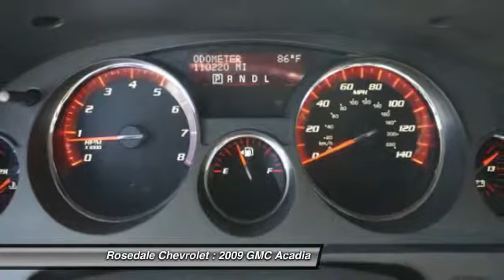2009 GMC Acadia Roseville, Fridley, St. Paul, Minneapolis 146791A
Rosedale Chevrolet
2845 Interstate 35 W

FUEL EFFICIENT 24 MPG Hwy/17 MPG City! Third Row Seat, Rear Air, Head Airbag, Onboard Communications System, CD Player, Satellite Radio, Aluminum Wheels, ENGINE, 3.6L SIDI V6, SEAT, 6-WAY POWER DRIVER, IIHS Top Safety Pick READ MORE! THIS ACADIA IS COMPLETELY EQUIPPED: PREFERRED PACKAGE includes (AG1) 6-way power driver seat, (AG2) 2-way power front passenger seat, (NP5) leather-wrapped steering wheel with redundant audio controls, (UPF) Bluetooth for phone and (B86) body-color body side moldings, TRAILERING EQUIPMENT includes (V08) heavy-duty cooling and (VR2) trailer hitch, SEAT, 6-WAY POWER DRIVER with manual recline and lumbar control, ENGINE, 3.6L SIDI V6 (288 hp [214.7 kW] @ 6300 rpm, 270 lb-ft of torque [364.5 N-m] @ 3400 rpm) (STD) GMC ACADIA: UNMATCHED DEPENDABILITY: 5 Star Driver Front Crash Rating. 5 Star Driver Side Crash Rating. Approx. Original Base Sticker Price: $31, 900*. KEY FEATURES ON THIS ACADIA INCLUDE: Third Row Seat, Rear Air, Satellite Radio, CD Player, Onboard Communications System Rear Spoiler, MP3 Player, Keyless Entry, Privacy Glass, Child Safety Locks. SLE1 with RED JEWEL TINTCOAT exterior and EBONY interior features a V6 Cylinder Engine with 288 HP at 6300 RPM*. YES, THIS ACADIA IS BEST IN CLASS: More Cargo Volume than Ford Explorer, Ford Flex, Dodge Durango, Honda Pilot, and Toyota Highlander. More Overall Passenger Volume than the Explorer, Durango and Highlander. More Cruising City and Highway miles than Explorer and Flex. Consumer Guide Best Buy SUV. Great Gas Mileage: 24 MPG Hwy. BUY FROM AN AWARD WINNING DEALER: Call Reily Yerigan or Jessica Gitch for more information. Pricing analysis performed on 8/26/2014. Horsepower calculations based on trim engine configuration. Fuel economy calculations based on original manufacturer data for trim engine configuration. Please confirm the accuracy of the included equipment by calling us prior to purchase.